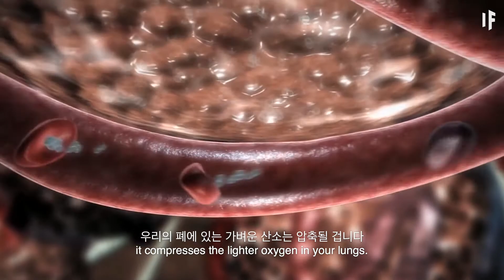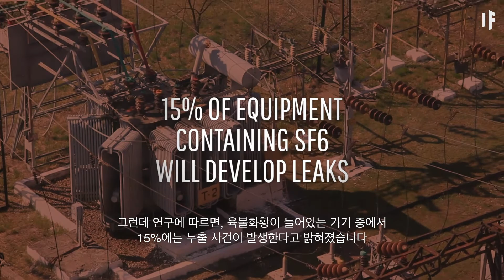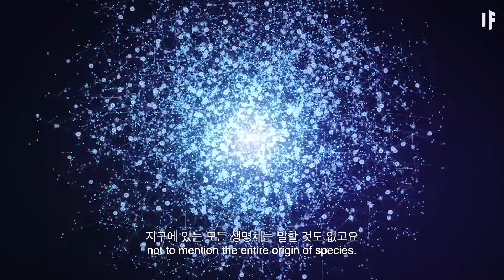만약에 대기의 10%가 목소리 변조 가스(육불화황)라면? | 만약에 What If Korea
목소리 변조 가스라고 하면 보통 헬륨 가스가 먼저 떠올릴 겁니다
혹시 여러분은 육불화황이라는 가스를 들어본 적이 있나요?
육불화황, 또한 SF6,은 목소리를 굵게 만들 수 있는 가스입니다
그럼 만약 육불화황이 지구의 대기의 10%를 차지한다면?
우리에게 어떤 영향을 미칠 건가요? 지구에는요?
우리는 아직 그런 지구에 살 수 있을까요?